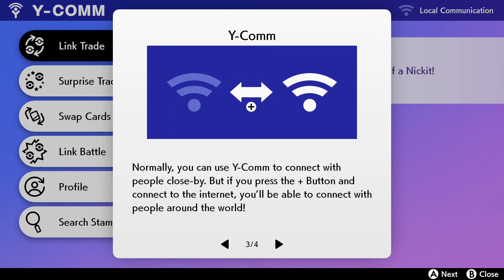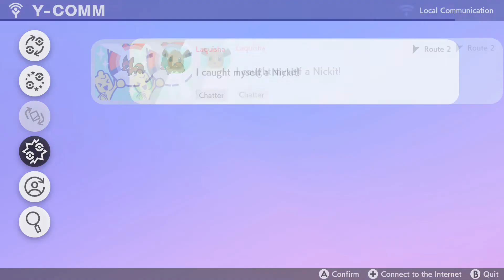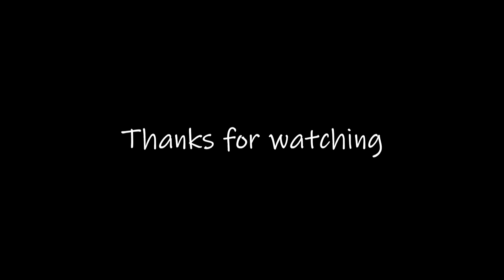Pokémon Shield: The Wishing Star - #5 | Rawkward Gamers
Wow! What a convenient, totally not scripted, item to show up!